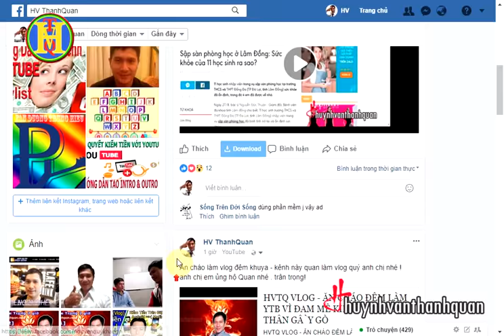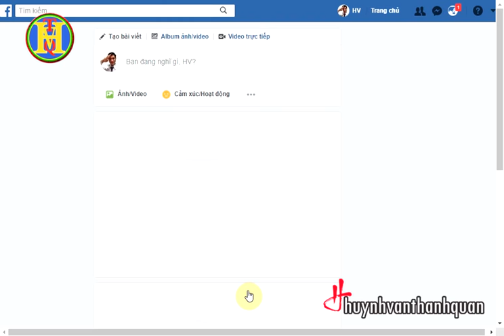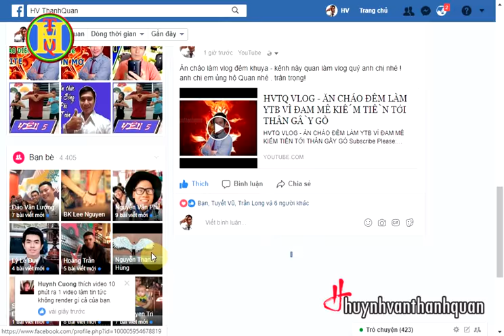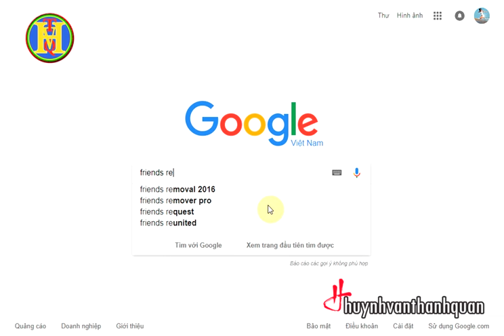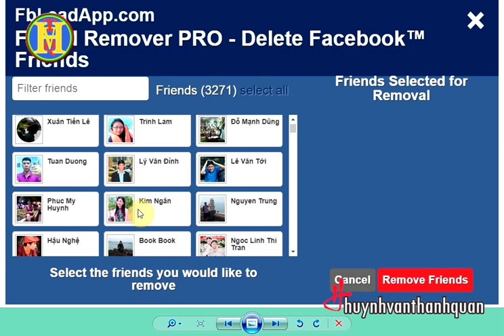Facebook Friends Remote: Thanh lọc bạn bè không ảnh thật trên Face qua Ứng Dụng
cách lọc bạn bè thật nhất qua ứng dụng tiện ích trên CC va chrome thanh lọc bạn bè nhanh nhất và giao diện đẹp nhất.
► Link đăng ký học tại đây:
(Dành cho các bạn ở xa)

Internet Online Course Business
Cuộc Sống việt Business
Internet Online Coaching Business
kiếm tiền Với Youtube 2017 An Toàn

Huỳnh Văn Thanh Quan là kênh của Thanh Quan,  kênh tạo ra với mục tiêu sẽ chia sẻ những hình thức kiếm tiền online tại nhà một cách thụ động và hoàn toàn đơn giản, cập nhật mới nhất 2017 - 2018 những cách kiếm tiền online thụ động an toàn.

Nổi Bật trên Kênh huỳnh văn Thanh Quan:
Người Hướng Dẫn
►Ks Huỳnh Văn Thanh Quan
► MMO -  KIẾN THỨC - GIẢI PHÁP - CHIA SẺ GIÁ TRỊ